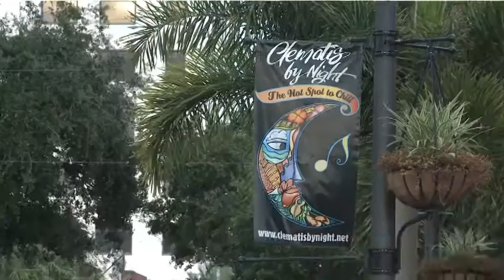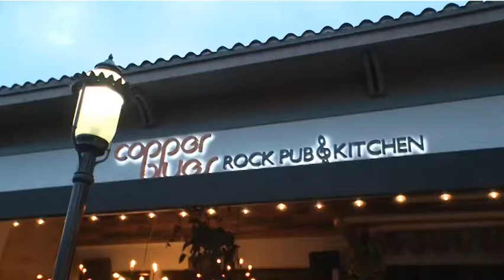Nightlife in The Palm Beaches, Florida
The Palm Beaches offer many fun dining and entertainment options to fulfill your nightlife requirements.  Whether you're interested in a relaxing dinner or dancing while listening to live musicians, you will find no shortage of choices in The Palm Beaches.  The video, a segment from 24/7 City Secrets airing on NBC in the Chicago metropolitan area,  provides a glimpse at the excitement one can have at CityPlace, an outdoor mall featuring over 20 restaurants and bars.